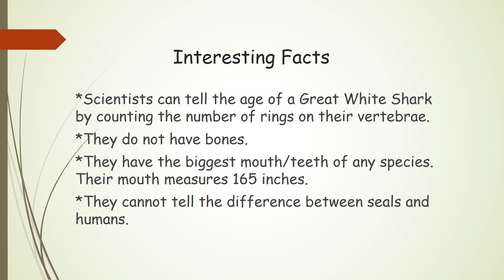Great White Shark - Part 3